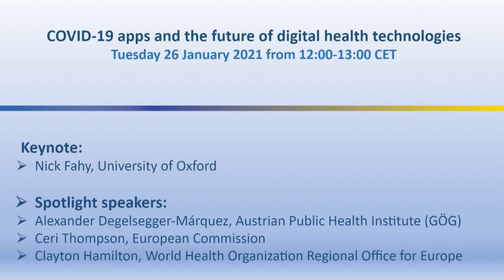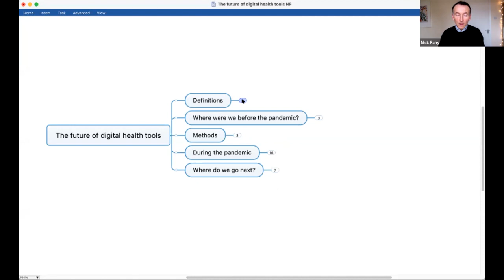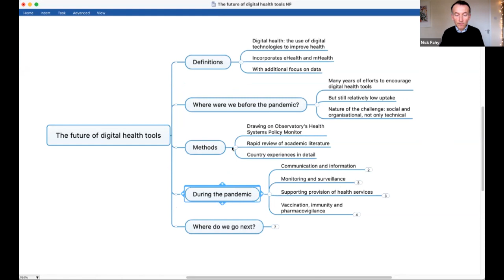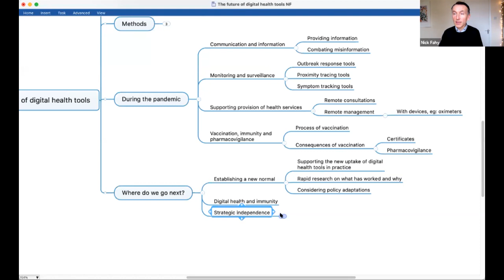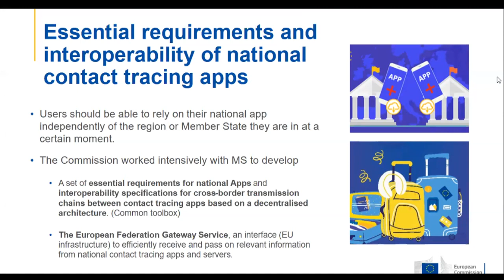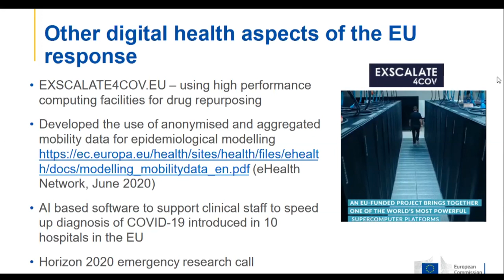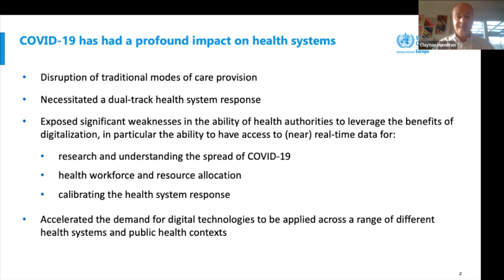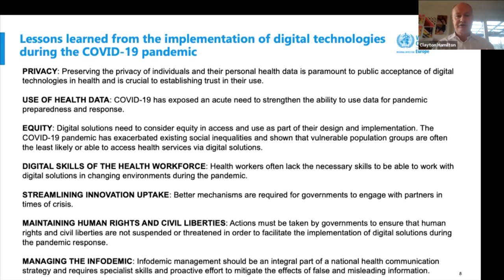11 Webinar_ COVID-19 apps and the future of digital health technologies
Some countries in Europe introduced apps to support contract tracing, which is an essential tool in the prevention of COVID-19 transmission. These apps raised both technical and policy challenges. Technologically, it proved harder than expected to design apps for this purpose. Privacy concerns have also arisen around how data are collected, stored, and used by health professionals and public health services. This has hampered the uptake and utility of apps in contact tracing. It has also pushed countries towards using digital infrastructure provided by Google and Apple. In practice, few countries in Europe had more than one in five residents download the apps. What can we learn from the experience with COVID-19 apps to improve the utility of digital health technologies? What is the future for digital health technologies after the pandemic? Join us in this webinar to learn more about COVID-19 apps in Europe and the future of digital health technologies.

Keynote Speaker:
Nick Fahy, University of Oxford

Speakers:
Alexander Degelsegger-Márquez, Austrian Public Health Institute (GÖG)
Ceri Thompson, European Commission
Clayton Hamilton, World Health Organization Regional Office for Europe

Moderators:
Dimitra Panteli, European Observatory on Health Systems and Policy
Erica Richardson, European Observatory on Health Systems and Policy